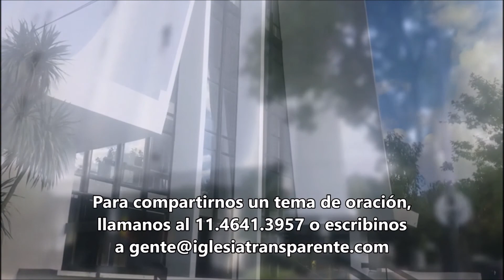LA JUSTICIA DE DIOS